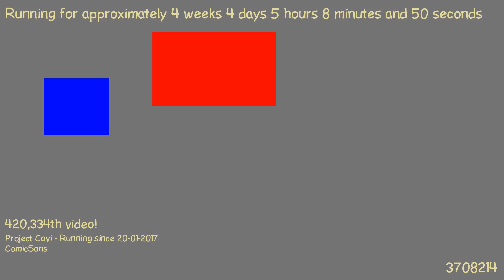1487733176 - Webdriver Cavi - H